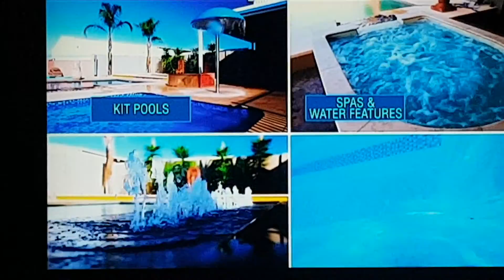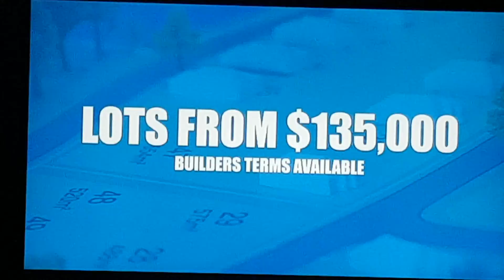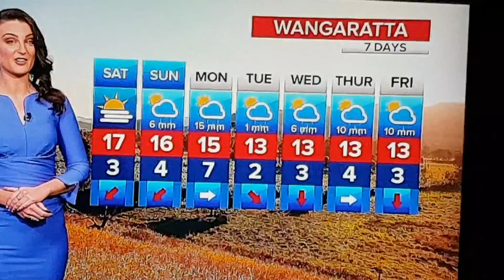Albury/Wodonga commercials and local weather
Local commercials and weather wodonga and albury far east please keep comments discret